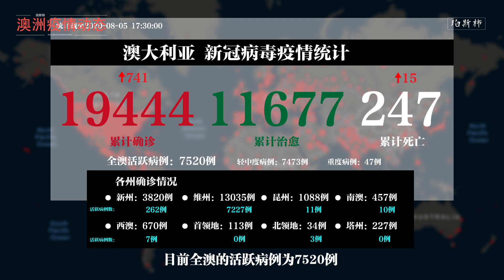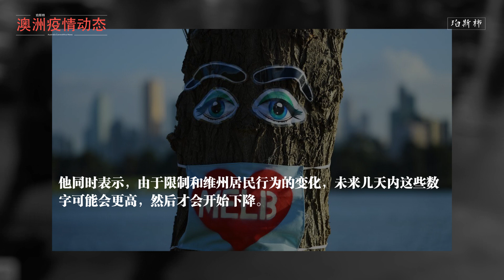8月5日 新冠病毒澳洲疫情 | 维州新增确诊再破纪录；联邦政府宣布幼托支持政策；维州入境新州旅客需强制隔离14天；昆州再次关闭新州、首领地边境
澳洲疫情动态实时更新，感谢关注、评论、点赞！